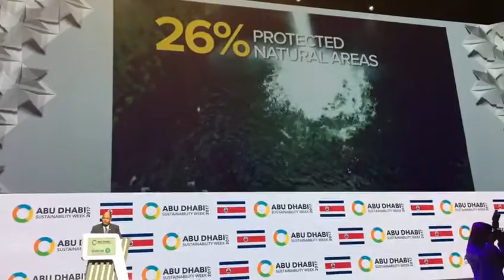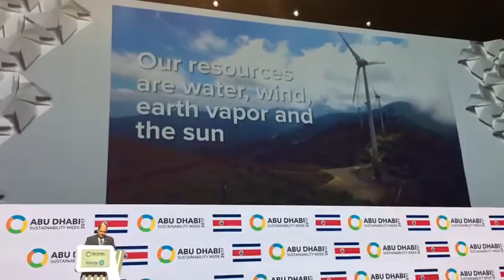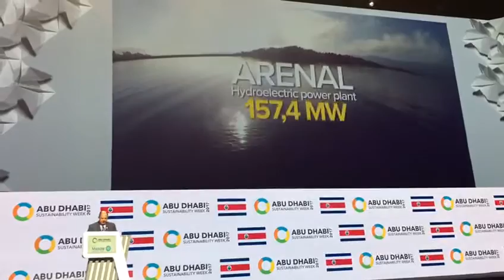Presidente Solís Rivera - Encuentro Mundial de Energía del Futuro 16 de enero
En el Encuentro Mundial de Energía del Futuro, en los Emiratos Árabes Unidos, el Presidente Solís Rivera consolidó los logros nacionales en democracia, construcción de la paz y el esfuerzo de este Gobierno por las energías limpias. El auditorio, de más de 30 mil personas, de 152 países y representantes de 600 empresas especializadas del sector se mostró sorprendido por la información y las imágenes presentadas durante la disertación.